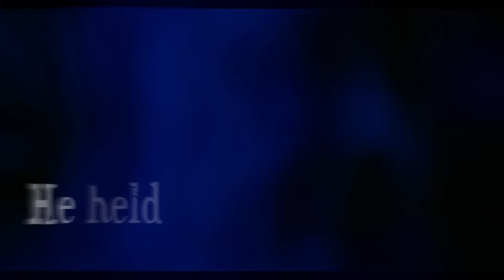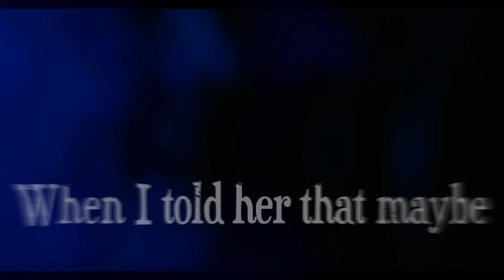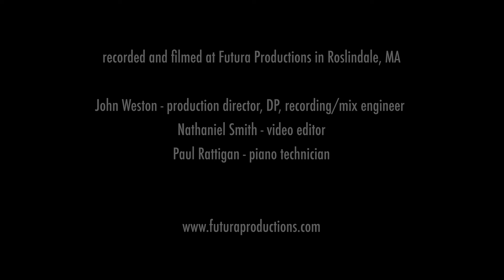I Took a Swim with Evil (Lyric Video)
What sounds like a light-hearted song is actually a dare to face what you have always been told is wrong or evil. Lyrically, I drew from childhood experiences of blind adherence: being warned away from certain people or told not to examine belief systems too closely. Of course, as adults,
we realize that what one person calls evil is not necessarily so.

"I Took a Swim with Evil" is the second song from my night-themed album 'Nocturne'. The lyric video was filmed at Futura Productions by Grammy-nominated engineer John Weston.

Lyric animation by Nathaniel Smith

Land acknowledgements are an honest and historically accurate way to recognize the traditional First Nations territories of a place and are a first step toward honoring the original occupants. The following statement recognizes and respects Indigenous Peoples as traditional stewards of this land and the enduring relationship that exists between them and their traditional territories:

This video was filmed on the traditional, ancestral territory of the Nipmuc (Narragansett), Pennacook/Pawtucket and Massa-adchu-es-et (Massachusett) First Nations. The land was stolen from them by colonizers. The Pennacook/Pawtucket were almost completely wiped out by smallpox and war with the colonizers. The survivors fled to Canada and joined with the Abnaki who continue to thrive today. All the tribes experienced genocide, ethnic cleansing, and forced removal, but in spite of all this, they continue to thrive.